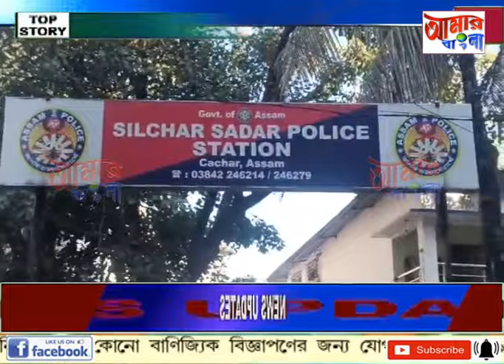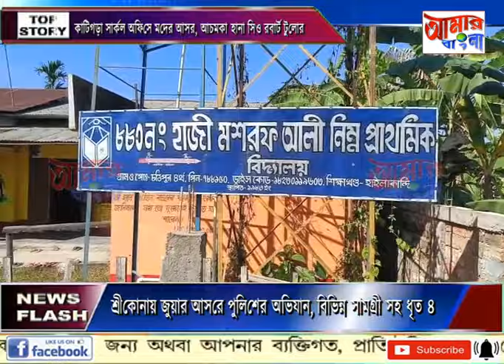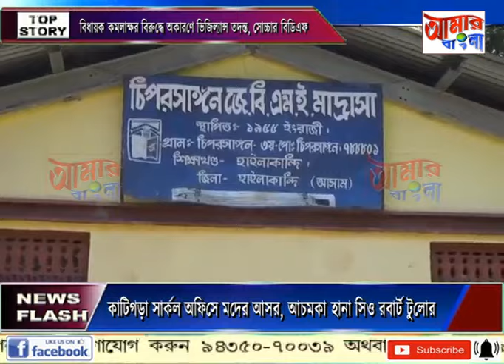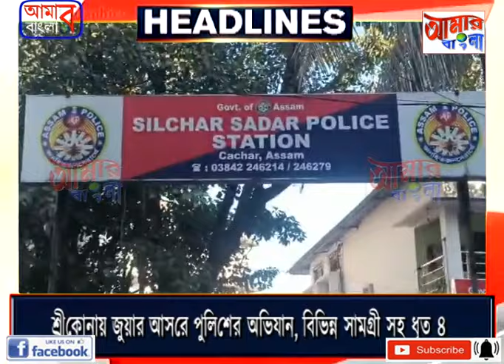AAMAR BANGLA NEWS # 14 11 2023